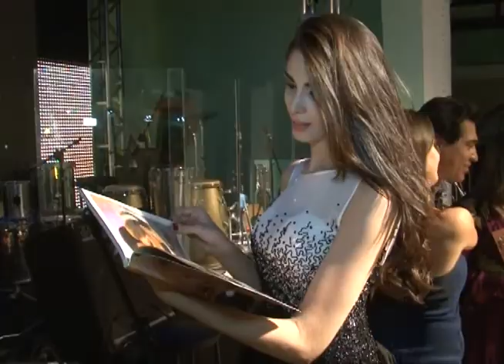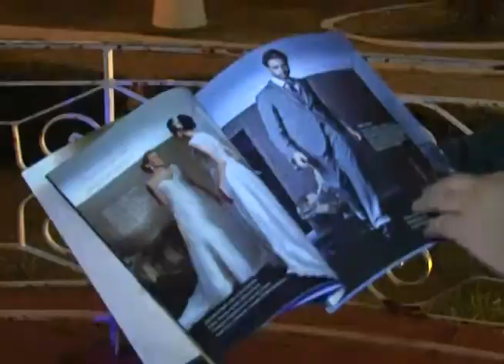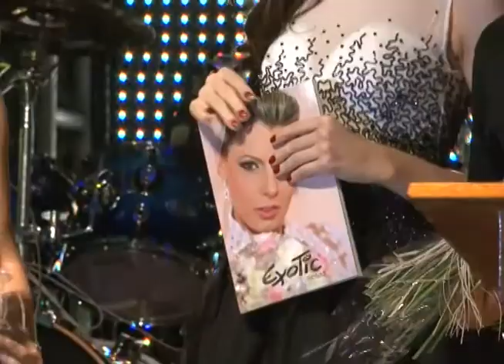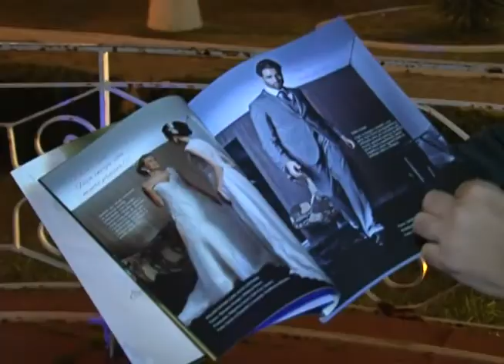Revista Exotic People - 20 anos